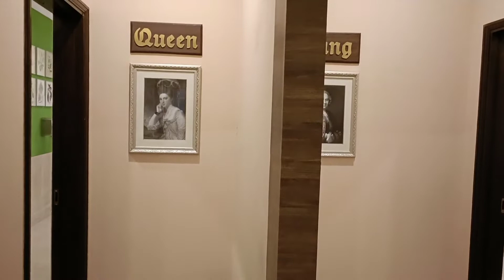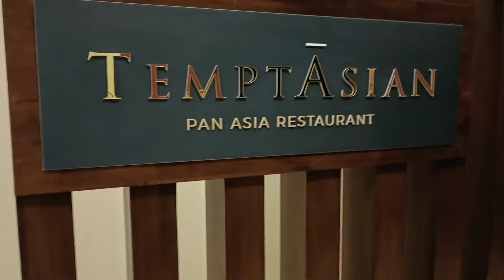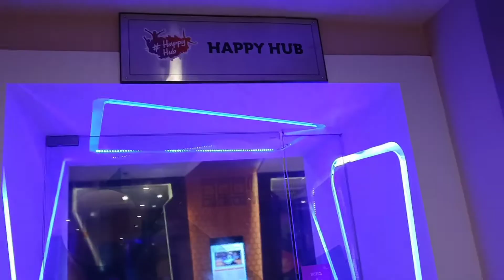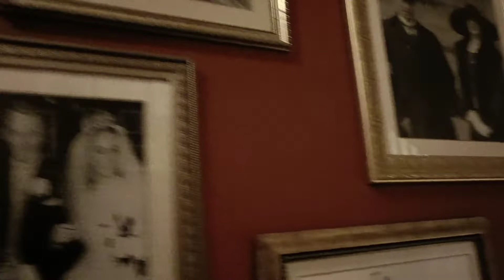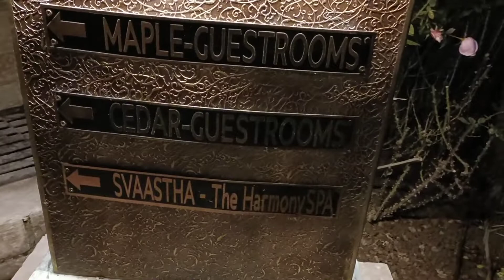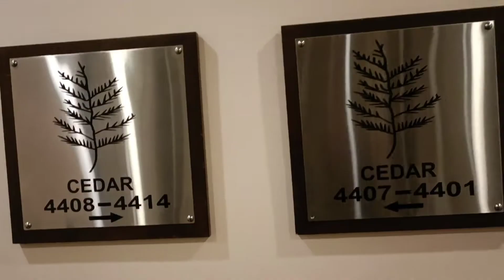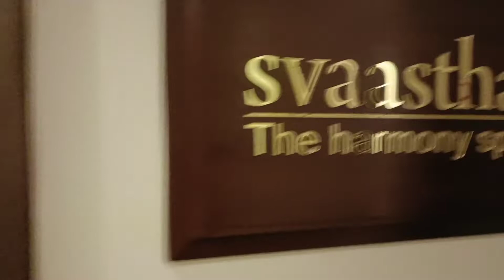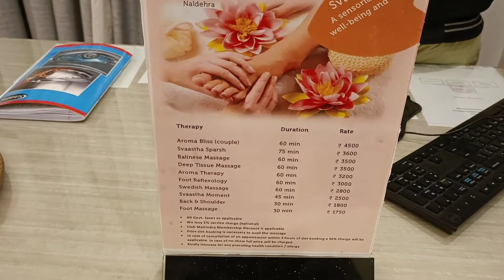EP-15 | Club Mahindra Naldehra Tour | Best resort in Naldehra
Club mahindra Naldehra resort , one of the most beautiful resort in Naldehra. Your support needed to my motivation and come up with more interesting videos. Also follow me on: